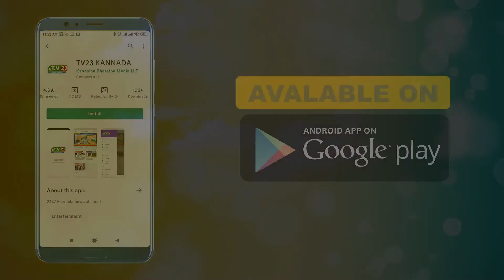ನಾಡಿನ ಸಮಸ್ತ ಜನತೆಗೆ ೭೫ನೇ ಸ್ವಾತಂತ್ರ ಅಮೃತ ಮಹೋತ್ಸವದ ಶುಭಾಶಯಗಳು.